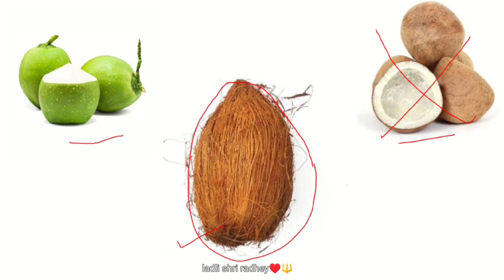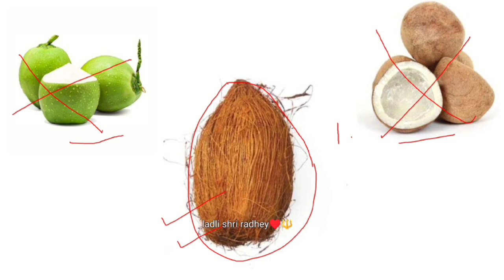14 अगस्त सावन शिवरात्रि पूजन विधि | पूजन सामग्री पार्थिव शिवलिंग | parthiv shivling pujan samgri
14 अगस्त सावन शिवरात्रि पूजन विधि | पूजन सामग्री पार्थिव शिवलिंग | parthiv shivling pujan samgri

श्री राधे हर हर महादेव 🔱🙏
आप सभी को इस विडियों मे ये जानने को मिलेगा की जो पूजा की 14अगस्त को होने वाली है उसमे कौन कौन सा समान लगेगा विडियो को आप सभी अंत तक जरूर देखें।